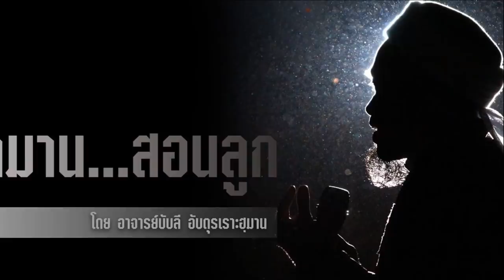AH 1549 ลุกมาน...สอนลูก โดย อาจารย์บับลี อับดุรเราะฮฺมาน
04.11.61 @ ร้าน วูดู คาเฟ่ คู้ซ้าย หนองจอก

Tel & Line iD :
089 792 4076 (ดาวุด)
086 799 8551 (มูฮัมหมัด)
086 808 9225 (อับดุลการีม)
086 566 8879 (อนัส)